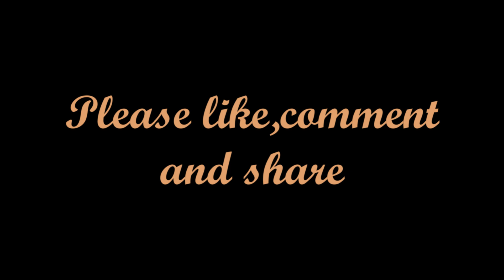Mere Liye Tum Kaafi Ho | Shubh Mangal Zyada Saavdhan | Cover | VinayakMathur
This video is a cover of the song " Mere Liye Tum Kaafi Ho " from the movie "Shubh Mangal Zyada Saavdhan (2020).The instrumental arrangement consists of acoustic guitar on standard tuning with chords G,C,Em and D. Also , yamaha psr 500 keybord is used for additional instruments.
Lyrics:
 Teri meri aesi jud gayi kahani
Ke jud jaata jaise do nadiyo ka paani
Mujhe aage tere saath behna hai
Jaana tumhe to hai ye baat jaani ke
Ae jindagi kese banti suhani
Mujhe har pal tere saath rehna hai

Tum kuch adhure se
Hum bhi kuch aadhe
Aadha aadha hum jo dono mila de
To ban jayegi apni ek jindgani

Ye duniya mile na mile hum ko
Khushiya bhaga dengi har gam ko
Tum saath ho phir kya baaki hai
Mere liye tum kaafi ho

Ek aasma ke hai hum do sitare
Ke takrate hai tutte hai bichare
Mujhe tumse par ye kehna hai

Chakke jo do saath chalte hai thode to
Gisne ragad ne mein chhilte hai thode
Par yun hi to katte hai kachche kinare

Ye dil jo dhala teri aadat mein
Shamil kiya hai ibadat mein
Thodi khuda se bhi maafi ho

About the song
Sung By Ayushmann Khurrana , Jeetu
Produced By Tanishk Bagchi,Vayu Shrivastav
shubh mangal zyada saavdhan
ayushmann khurrana
mere liye tum kaafi ho cover
ayushmann khurrana songs
ayushmann khurrana cover
bollywood cover
romantic song
popular song
trending songs
bollywood songs
cover
VinayakMathur
vocals
singer
keyboardist
instrumental arrangement